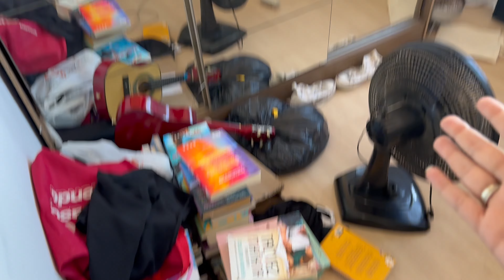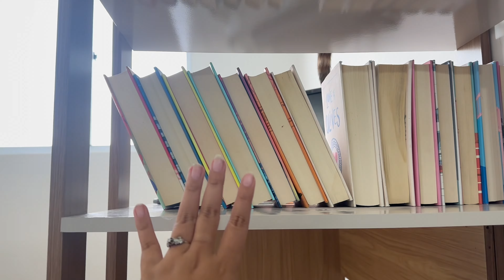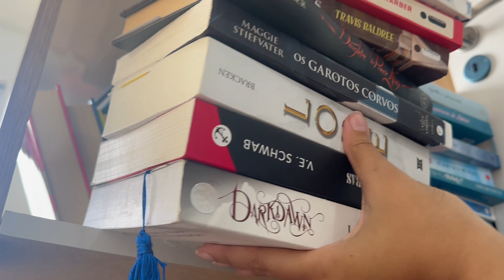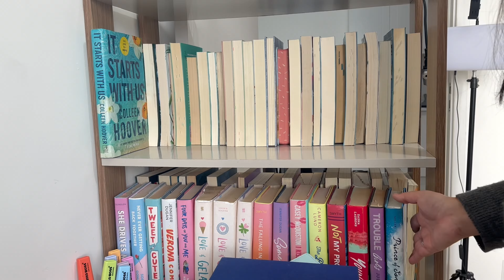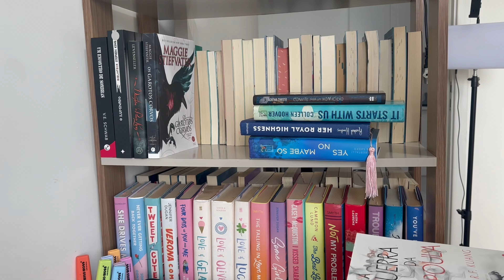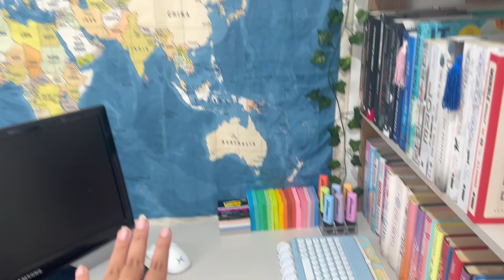Organizando (ex) quarto da bagunça + estante de livros